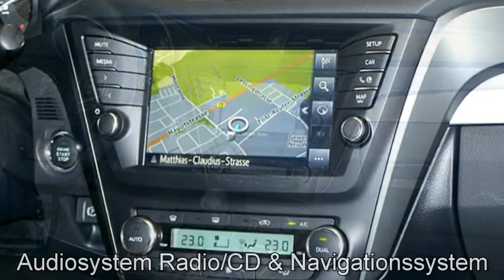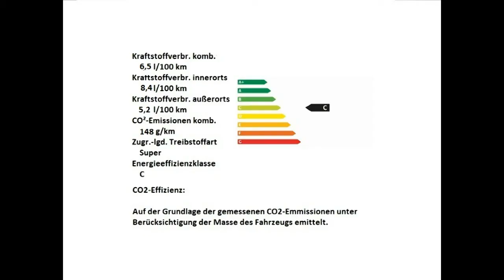Toyota Avensis Autohaus S+K